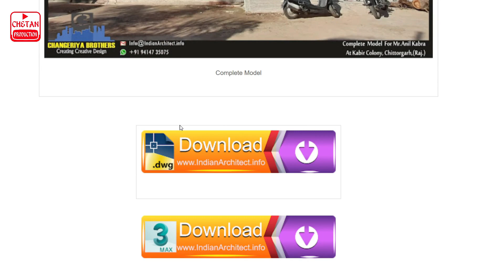P515 2BHK East_Facing House Plan With Vastushastra #26'x50' Kabir Colony, Chittorgarh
Project No. P515
Residential Project for Mr. Anil Kabra @ Kabir Colony, Chittorgarh, Rajasthan (East Facing ) ( With Modern Elevation 26'x50' =1300 Sqft )

Walkthrough:
Clients Review:

See More Project For 25’X50' (1250 Sqft)

पूर्व मुखी घर / मकान  का नक्शा, वास्तु शास्त्र के अनुसार

Here is 2D  Plan & 3D View  Residential  Project  Mr.Anil Kabra,  At Kabir Colony ,Chittorgarh Design By Shekhar Kumawat

Plan No     :- P 515
Feet  = 26'x50'
Meter = 7.92 m X 15.24 m
Plot Area :-  1300.00 Square Feet/ 120.77 Square Meter

According to Vastu*
House Plan / 2BHK Latest house plan @ IndianArchitect.Info
                                                      𝗔𝗕𝗢𝗨𝗧 𝗧𝗛𝗜𝗦 𝗛𝗢𝗨𝗦𝗘 𝗣𝗟𝗔𝗡
House Plan key Features:-
Stairs         :-  U Shape
Ground Floor:
Bedroom   :- 2 Bedrooms +( Attached Toilet  )
Kitchen :-  1
Porch:   -  1
Dng Hall: -1
Drawing :-1
Open :-1

Others        :- Good Ventilation , Modern  Elevation Design,
 Cost           :- 15-20 Lakh Estimated Cost for only Structure ( Finishing Cost budget as per Your Choice )

(More Then 500+ Pre-Made Plans Available on website)

Design : Shekhar Kumawat
Check: Ar. Kushal Changeriya
3D Model : Prakash Kumawat
Walkthrough : Bharat Soni
Editing : Harsh Jeengar
Director : Kuldeep Khanna